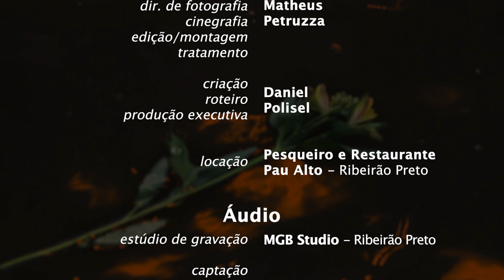Knife by Daniel Polisel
Knife is a song released by singer Kennedy William Gordy (Detroit, March 15, 1964), artistically known as Rockwell. Knife is one of the tracks on the album "Somebody's Watching Me", recorded in 1984 by Motown Records.

In this video, I play a cello cover of the song Knife.